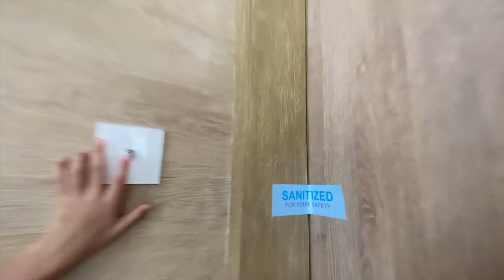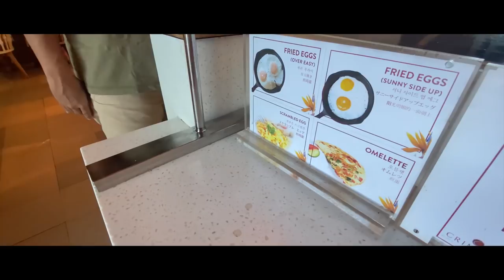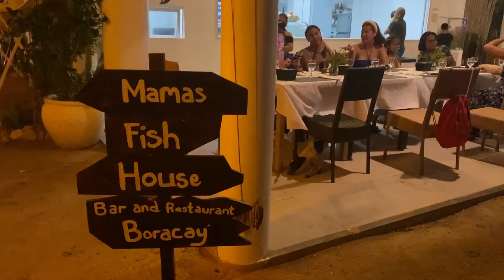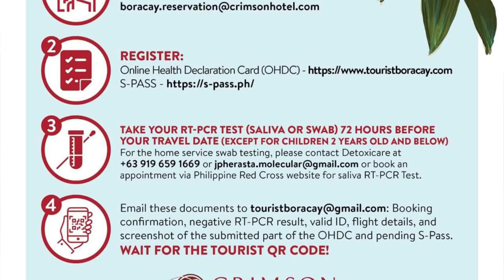VLOG: BORACAY PART 1 (Is it safe?) Checking in at Crimson Hotel, Room tour + Meeting with Paula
This is the first part of our recent Boracay trip and I detail in this vlog a lot of things and thoughts when traveling with young kids in the middle of a pandemic.

Thanks to Cebu Pacific for making us feel safe. Thanks also to Crimson for doing the same, as well. One feature in the resort is their Pirate Playground, which they came up with as a response to the “no indoor activities in public places” policy. And it made me think of how the pandemic has also led to ingenious inventions as people and orgs respond to the crisis. Because I am not kidding, as I have said in the video over and over, this has got to be the best playground we’ve ever been to in the Philippines, haha. (We need more of this, Pinas!!!) 💭

Anyway, I hope you guys enjoy this thorough review! Let me know what you learn from it and if you have additional input! 🌴

If you wanna know more about Crimson’s rates and promos — I think they currently have a book 2 nights and stay 1 more night for free — you can visit their account over here:

PS : THIS IS JUST PART 1 hehe! Part 2 comes in two weeks and I feature the famous white beach over there!